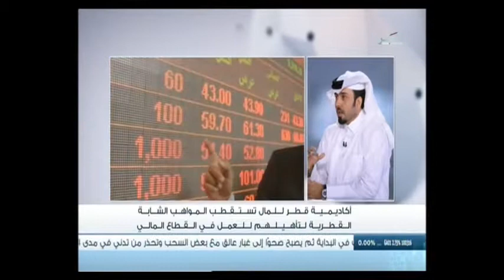QFBA Program Launch on Qatar TV- Part 2